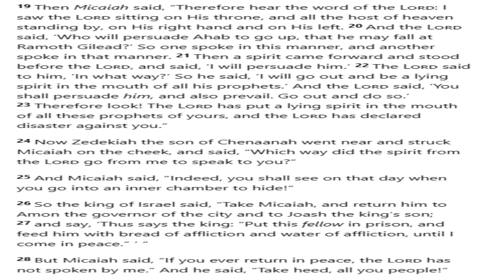Time in the Shade - Episode 22